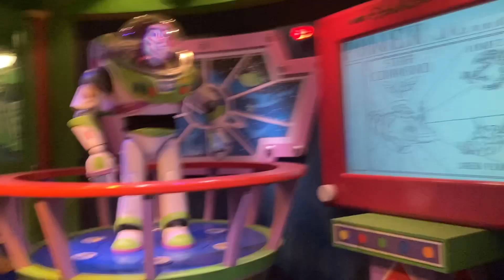Disneyland Bats Day 2023 Vlog 🦇 | Goth Mini Vlog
I’m about a month late posting this but here’s a mini vlog of Bats Day at Disneyland on May 7, 2023!! I had so much fun with all my friends who came along, I hope you enjoy this video :) 🖤 Also you can hear my voice slowly being lost as the day goes on, I woke up the next day only being able to whisper 😅 worth it!
This month there’s been so many amazing concerts & events, more vlogs coming soon! Thanks to everyone who’s stuck around since my last video 😊